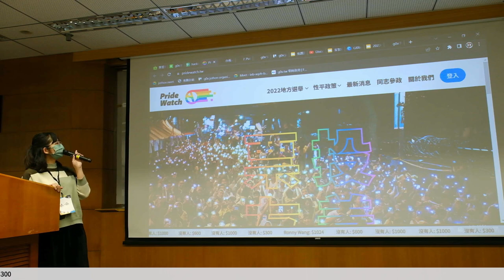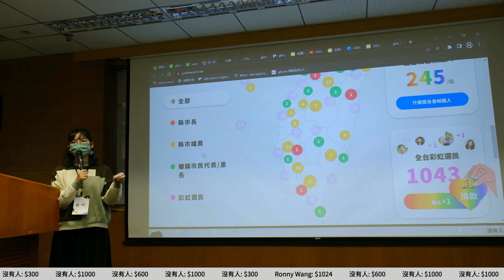g0v tw hackath55n — 提案 — PrideWatch ／ 嗡嗡 — AI 也想參加黑客松